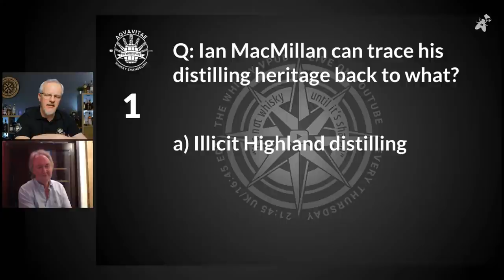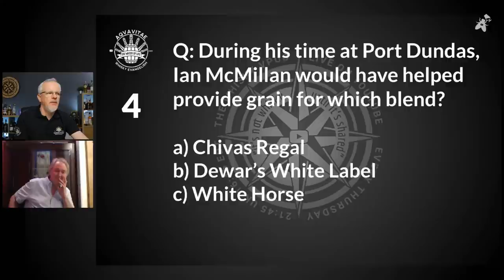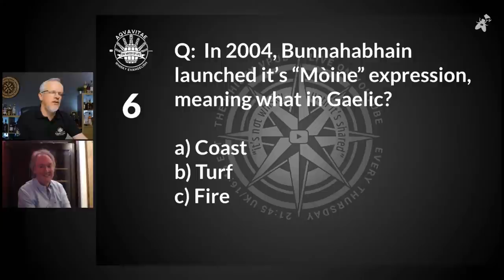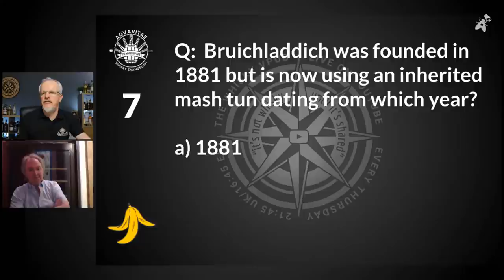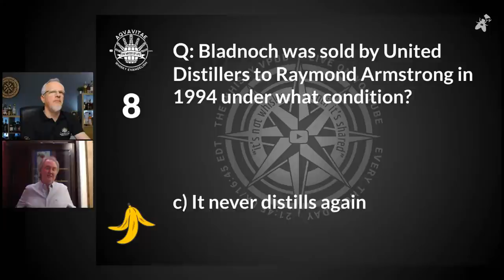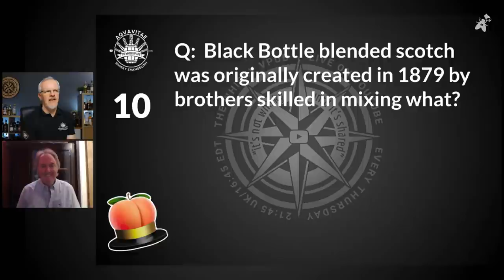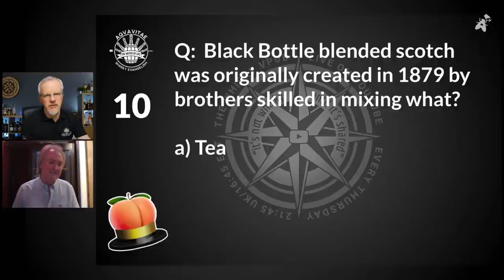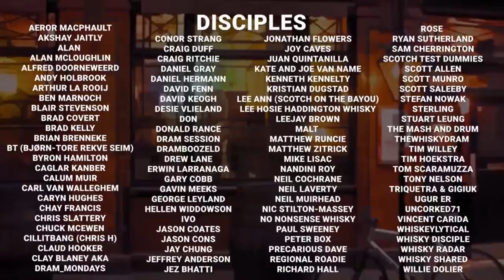vPub Live - with Ian MacMillan; Modern Whisky vs "the Old Days"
***Timestamps below***

Was whisky better in the old days? Or is there a lot of nostalgia at play? If you think about it, it's amazing just how much old, mature or even antique whiskies there still are to try. We're very lucky to have a passion for a liquid that is, in relative terms, stable enough to last a long time and be enjoyed decades after it was made. It makes for a fascinating comparison and discussion topic about the direction that whisky, the production and the consumption of it has taken. All within the context of occasionally, if we're lucky, being able to try older whisky alongside contemporary examples. A sip of history alongside a modern privilege.

I know you're a savvy bunch and will know the answer to this question before the vPub doors are even opened. However, it's still worth exploring. Despite rising prices across the board, especially for the older stuff, it's still possible for anyone to locate an old bottle of something that was made decades ago and gain some fascinating insight. While you go searching, however, you may be struck that many of them are blends.

That makes sense, not only because the volume in days gone buy was no different than today - much more blends being sold than malts, but also because malts, well, they weren't really a thing.

Of course they were. There have always been malts. But it was rare. It existed purely for, and therefore was produced entirely for the purpose of, blending. In the 1960s Glenfiddich stepped forth to expand the role of small-scale local specialists and take malt to a bigger scale, soon Glenlivet, Glenmorangie, Macallan and many more joined with efforts to place malt alongside the blended offering on the global shelf behind bold and distinctive branding.

However, as soon as something wears a brand, there has to be something offered alongside - consistency.  It was this exact concept that launched 19th century blends such as Andrew Usher's OVG and Johnnie Walker. At a time where malts were considered too strongly flavoured and inconsistent, they could be blended together with grain whisky to bring, conceivably, any consistent profile for any market. And so, whisky began its global expansion. In time, especially with advancements in the understanding and control of malt pot-still distillation and greater capacities in the post-war whisky boom, many single malts became consistent, available and desirable in their own right, without the need for mixing.

So let's consider what we have today, built largely on that model, but rapidly changing. Is it all dull and homogenised now? What are the differences from those days compared to today? How do they manifest in the whisky, what are the gains and the losses over time?

Of course, if we're going to explore this, I need a canny hand behind the bar with me. Perhaps someone who has been in the business for a while, someone who understands what's needed and who's implemented change and has first-hand knowledge of the consequences. That man is Ian MacMillan. Since joining Glengoyne in 1973 he has worked through various grain and malt distilleries, overhauls, refinements, creations, experiments, booms, busts and everything in between. You’ve heard me drop his name regularly in the vPub over the years as I always believed he was who we need to thank for the amazing modern releases from distilleries such as Bunnahabhain, Bladnoch, Tobermory (Ledaig) and of course Deanston.

I can't think of a better guest for this topic and I really hope you'll enjoy joining us. Perhaps I can't guarantee a definitive answer but I think we'll be sure to share plenty of insight.

Intro to topic : 6:08
Build up - why Ian? : 11:33
Welcoming in Ian MacMillan : 15:25
The days of "Dramming" at Glengoyne : 18:08
The map of Ian's career : 20:50
Grain distilling - Maize or wheat? 29:18
Making malt for malt's sake : 37:18
Homogenisation? : 46:22
Bottle changes (at the hand of Ian) : 51:47
The beginnings of Deanston and Billy Walker : 59:56
Breathing life into the "unloved" distilleries : 1:04:39

All about chill-filtering -
Why chill-filter, why choose to not chill-filter? : 1:14:45
Why 45.7% ABV cut-off? 1:25:19

Ian pours a favourite - Tobermory 15 : 1:38:58

Bladnoch
Roy surprised by Bladnoch 10 : 1:42:59

The Palo Cortado casks : 1:56:55

Ian MacMillan in 2021 : 2:11:25

Quiz at the End : 2:25:29

Link to Whisky Magazine article of 2011 written by Dave Broom "Spiritual Changes" looking at the new presentation of non-cill filtration and higher ABV in Burn Stewart's malt ranges over their predecessors.